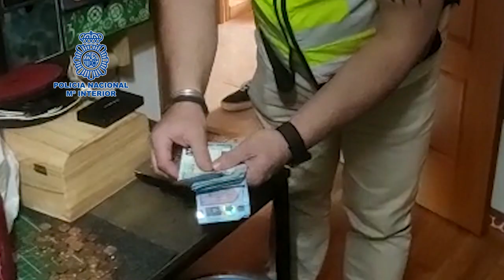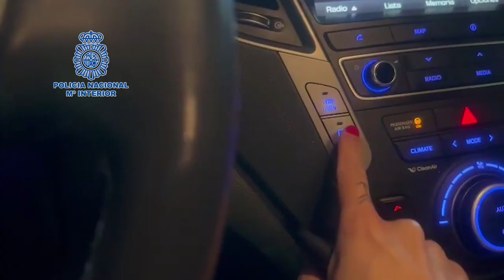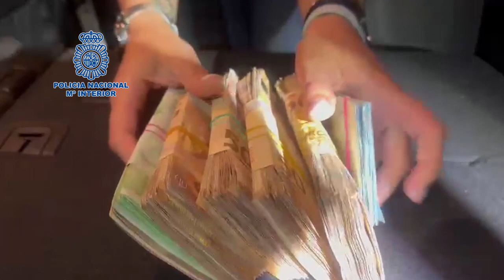Operación conjunta de Policia Nacional y Guardiacivil en Barcelona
En la operación conjunta, coordinada por el Juzgado de Instrucción número 1 de Alcalá de Henares, se han realizado once registros en Barcelona, Burgos, Cantabria y Madrid, en los que se han intervenido 150.000 pastillas de éxtasis, 135 kilogramos de speed, 25 de ketamina, cuatro de cocaína rosa, 900 viales de anabolizantes y más de 10.000 litros de precursores.
También se ha desmantelado un complejo laboratorio de procesamiento de speed en la localidad madrileña de Alcalá de Henares, así como otro de producción y distribución de anabolizantes en Barcelona en lo que según ha comunicado este miércoles la Policía, supone «uno de los mayores golpes policiales al tráfico de este tipo de estupefacientes».

El presunto cabecilla de la organización, que se encuentra entre los detenidos, era el encargado de la transformación de los productos sintéticos. Los demás miembros de la estructura criminal distribuían la droga en el norte de España, sur de Francia, Barcelona, Ibiza y Madrid.